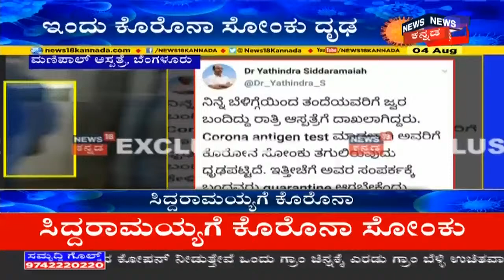ವಿಪಕ್ಷ ನಾಯಕ Siddaramaiahಗೆ ಕೊರೋನಾ ಪಾಸಿಟಿವ್ ; ಒಂದೇ ಆಸ್ಪತ್ರೆಯಲ್ಲಿ ಹಾಲಿ CM & ಮಾಜಿ CMಗೆ ಚಿಕಿತ್ಸೆ!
Siddaramaiah: ಕೊರೋನಾ ಪಾಸಿಟಿವ್ ಕಂಡುಬಂದಿದ್ದರಿಂದ ಭಾನುವಾರ ರಾತ್ರಿ ಕೊರೋನಾ ಪಾಸಿಟಿವ್​ನಿಂದ ಮುಖ್ಯಮಂತ್ರಿ ಬಿ.ಎಸ್. ಯಡಿಯೂರಪ್ಪ ಆಸ್ಪತ್ರೆಗೆ ದಾಖಲಾಗಿದ್ದರು. ಮೂತ್ರಕೋಶದ ಸೋಂಕು ಹೆಚ್ಚಳವಾದ್ದರಿಂದ ಸೋಮವಾರ ಮಧ್ಯರಾತ್ರಿ ವಿರೋಧಪಕ್ಷದ ನಾಯಕ ಸಿದ್ದರಾಮಯ್ಯ ಕೂಡ ಆಸ್ಪತ್ರೆಗೆ ದಾಖಲಾಗಿದ್ದರು. ಅವರಿಗೂ ಇಂದು ಕೊರೋನಾ ಪಾಸಿಟಿವ್ ದೃಢಪಟ್ಟಿದ್ದು, ಹಾಲಿ ಸಿಎಂ ಮತ್ತು ಮಾಜಿ ಸಿಎಂಗಳಿಬ್ಬರೂ ಮಣಿಪಾಲ್ ಆಸ್ಪತ್ರೆಯ ಒಂದೇ ಮಹಡಿಯಲ್ಲಿ ಚಿಕಿತ್ಸೆ ಪಡೆಯುತ್ತಿದ್ದಾರೆ.